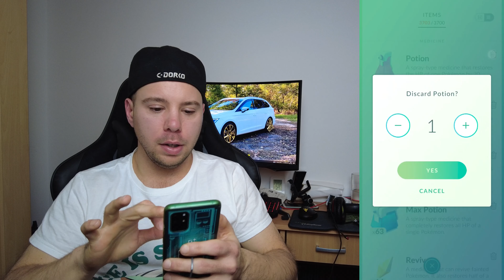ÚJDONSÁGOK AZ ÉVRE?! | SHADOW REGISTEEL CATCH | ( 4K )